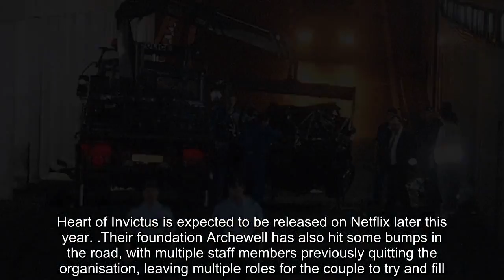Harry and Meghan are producing a Netflix movie about Diana and the family car crash